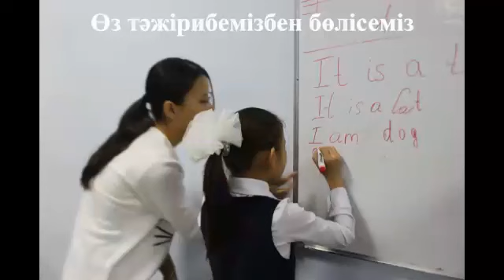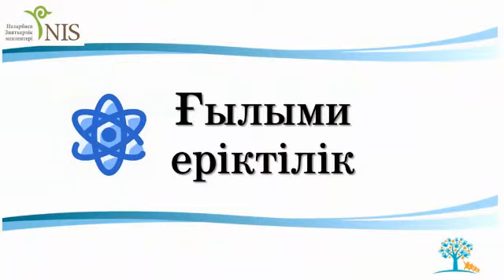Шымкент қаласы ХББ НЗМ "Қоғамға қызмет ету" әлеуметтік жобасы